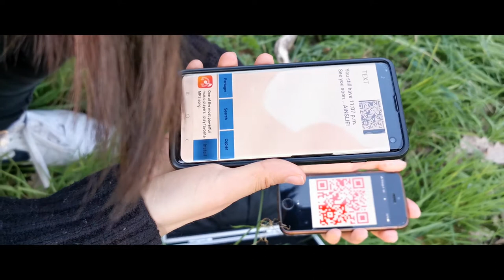COVID-19 (trailer)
Official trailer COVID-19 (2020)
Written and directed by SUN Ainslie

This is a fictional trailer created for an English assignment, with a free choice of theme. Here's a cinematic interpretation of the impact of COVID-19 (aka SARS-CoV-2) on the population. Enjoy the viewing!